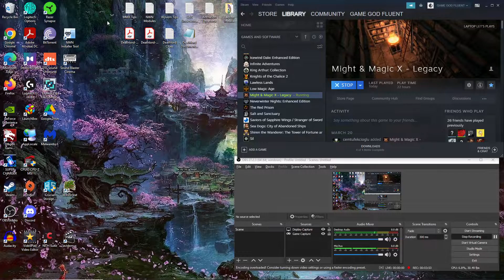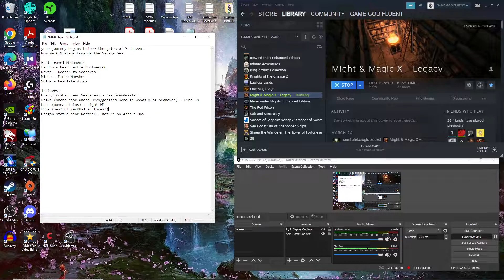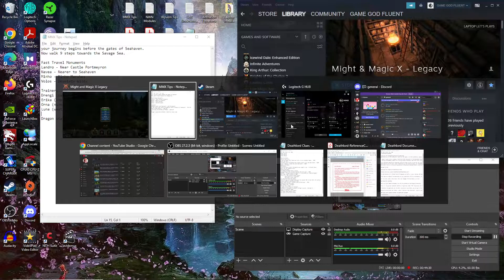Let's Play Might & Magic X: Legacy - Ep. 30 - NEW TERRITORY!! Heading Towards...Karthal?!? & More...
interesting stuff as we take on some new enemies and search for a certain shrine :)...